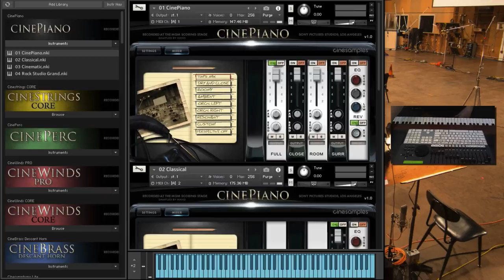CinePiano Walkthrough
CinePiano is our VI piano sampled at the MGM Scoring Stage at Sony Pictures Studios.